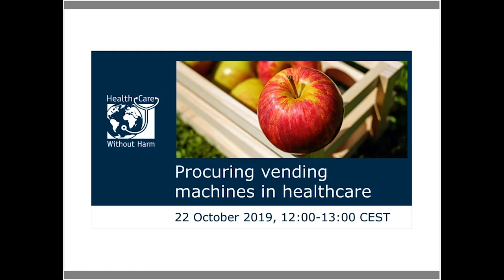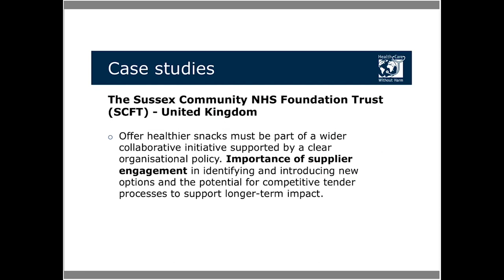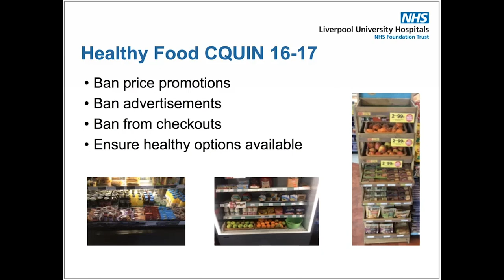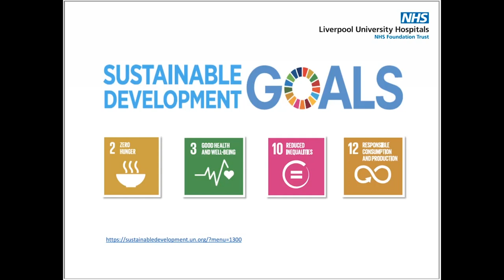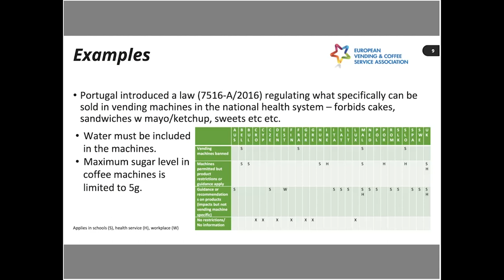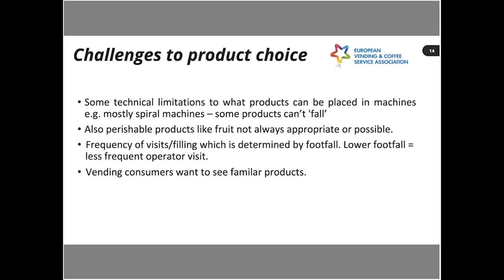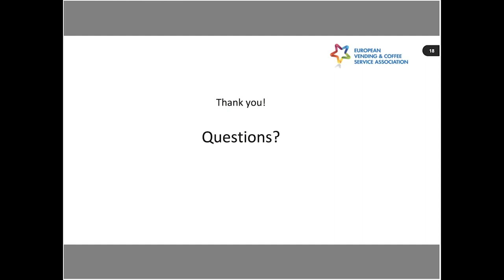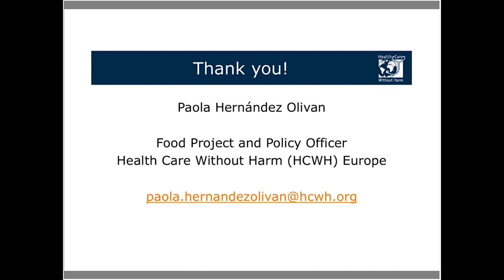Webinar | Improving the sustainability of healthcare vending machines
In this webinar HCWH Europe presents our recent publication on procuring vending machines in healthcare. This webinar features guest speakers from Royal Liverpool & Broadgreen University Hospitals NHS Trust (UK) and the European Vending & Coffee Service Association to discuss procuring healthier and more sustainable vending services.